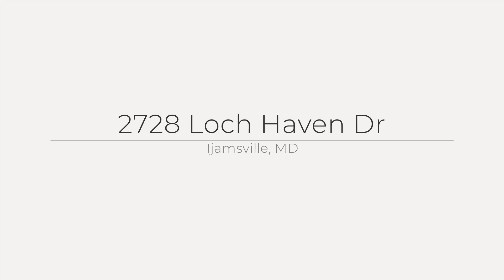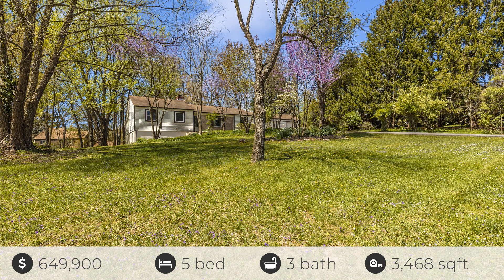2728 Loch Haven Dr, Ijamsville, MD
See the Property Website! Renovated rambler on almost 1 acre backing to trees. Wonderful main level living features a brand new kitchen, with new cabinets, and new appliances. 3 car garage enters into a laundry room/mud room which enters into the new kitchen. There is a family room with fireplace off the kitchen and new sliding door onto a wonderful screened porch overlooking the huge yard. The main level living room and separate dining room have hardwood floors. 3 main level bedrooms with hardwood floors, and 2 full baths. The primary bathroom has a large tiled shower. The newly finished lower level features a large 2nd family room with level walkout, 2 bedrooms, a full bath and a rough in for a sink which could possibly be a kitchenette. This could be a in-law area. No HOA and great commuter location. Good as new, with a big yard and NO HOA. 3 car garage and easy commute to Rt. 270 and major highways.